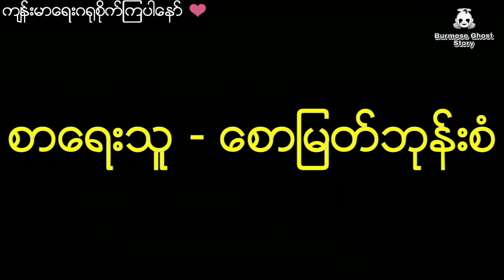ဝံပုလွေမျိုးနွယ်စုရဲ့မင်းသမီး ဝံပုလွေမလေးနဲ့ချစ်မိသွားတဲ့ ဆေးဆရာကြီး (ဒုတိယပိုင်း)